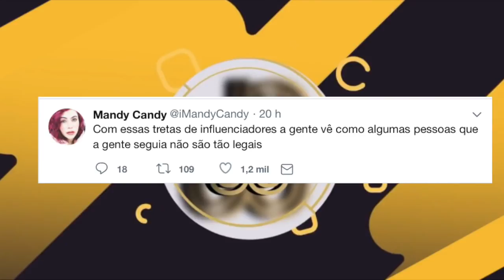CLIPE DE LUISA SONZA RENDE ASSUNTO! FÃS ESPECULAM FIM DO NAMORO DE MAJU TRINDADE E MATEUS!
Clipe de Luisa Sonza - BOA MENINA é lançado e rende muito assunto na internet! Fãs de Maju Trindade especulam FIM DO NAMORO COM MATEUS ASATO e mais: Mandy lança hoje LIVE!

Minutagem:
0:08 Fãs de Maju Trindade especulam FIM DO NAMORO COM MATEUS ASATO
0:29 Luisa Sonza lança clipe e rende assunto na internet
1:03 Mandy Candy lança programação ao vivo "Quartas com a Mandy"

1:35 Mandy fala sobre treta entre influencers
❌Dá uma olhada, NÃO PERDEU NADA? 🤔

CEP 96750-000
Butiá/RS